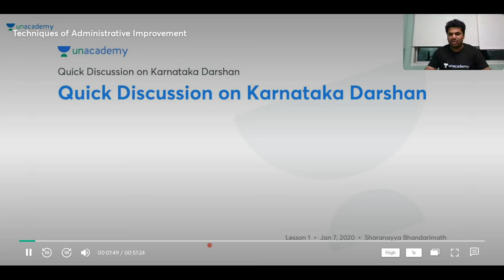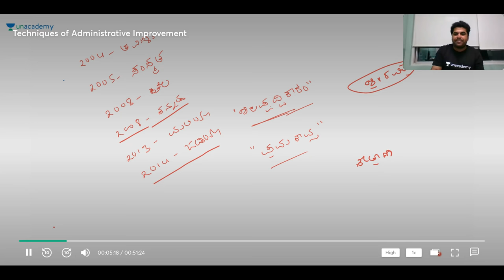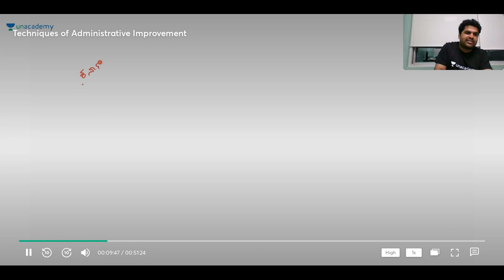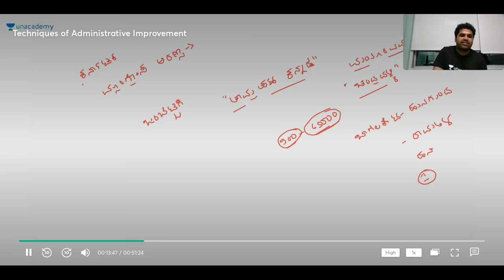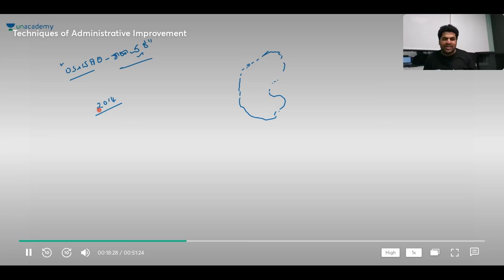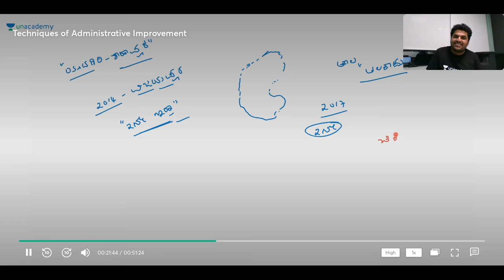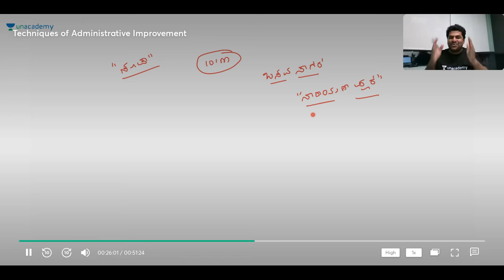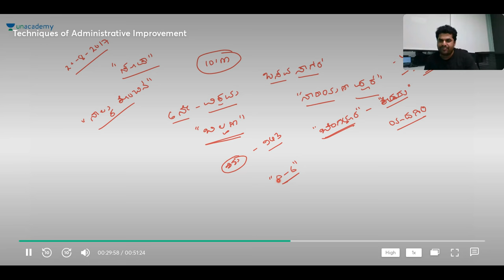Karnataka Darshan | KAS / SDA / FDA / PSI / KPSC | Sharanayya B